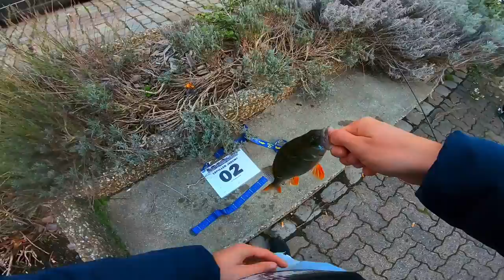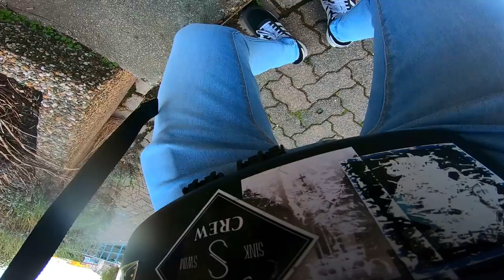BROCHET MÉTRÉ EN PLEINE VILLE LORS D'UN CONCOURS STREETFISHING !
Mais quelle folie cette action, en plein concours, mon premier concours de pêche de ma vie ! Un moment comme il en existe peu dans une vie !

🐟 LEURRES UTILISÉS :

-Fish Arrow Flash J Shad 3'
-JAKY SHAD 90
-Storm Gomoku 10g

🎣 MON MATÉRIEL :

-Ensemble Medium :
CANNE : SPRO FREESTYLE X-Tender 7-24g en 210cm
MOULINET : SHIMANO Stradic 2500
TRESSE : ULTIMATE FISHING PE 1
FLUOROCARBONE : DAIWA Prorex 26/100

-Ensemble Ultra Light :
CANNE : CAPERLAN Wixom 5 , 0.5-5g en 210cm
MOULINET : SHIMANO Sahara 2500
TRESSE : CAPERLAN 8 brins en 12/100

🤝 PARTENAIRES :

- Aux Pêcheurs Normands 15 Rue de Paris - 76600 Le Havre ou